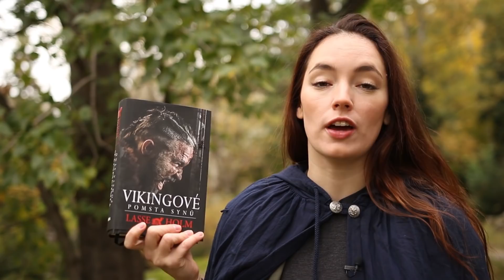Knižní tip SPECIÁL | Vikingové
Vikingové si našli cestu již mnoha čtenářům, ale pokud mezi ně zatím nepatříte, určitě zhlédněte náš dnešní Knižní tip SPECIÁL. Nejenže zjistíte, že je tato kniha nezbytností pro fanoušky seriálu Vikingové, ale dozvíte se také to, že jde o první díl série – a to samozřejmě není vše.